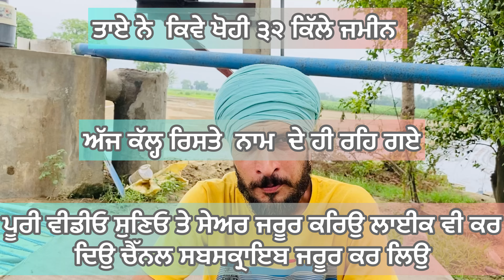ਸਕੇ ਤਾਏ ਨੇ ਮਾਰੀ ਅਪਣੇ ਭਤੀਜੇ ਨਾਲ ੩੨ ਕਿੱਲਿਆ ਦੀ ਠੱਗੌ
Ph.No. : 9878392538